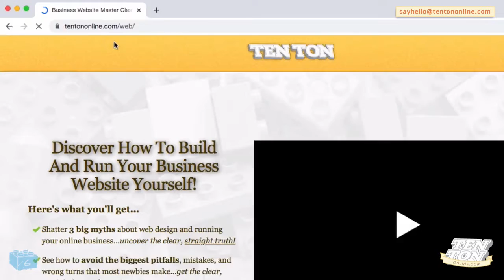Is HTML Easy To Learn - Find Out Fast!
Transcription:

is html easy to learn

Learning HTML is really easy -- you can be up and running in less than an afternoon, believe it or not. There simply isn't that much to it.

I'll tell you how I learned HTML: A long, long time ago I was stuck in Nashua, New Hampshire.

I was teaching a week-long class, and after everyone had gone home at the end of the first day, I was faced with the decision to either go back to my hotel alone and do nothing until class began the next morning...

...or order take-out, hunker down in the empty classroom and finally learn HTML all night long. Well that's what I did -- I told myself, I'm not going back to the hotel until I've learned the basics of HTML!

Admittedly I hit some bumps and obstacles, but pretty soon I was going "Is this all there is? When does it get hard?" I got through the HTML guide I was using, and packed it in and headed back to the hotel way earlier than I thought.

I was both ticked off at myself for putting off something so simple for months and months, and also invigorated that it was all so much simpler than I'd thought!

Believe it or not, but this was way, way back in the late 90s. I've been building websites and running online businesses since! And even though a lot has changed since then, HTML hasn't really.

The basics are still the basics. And looking forward, HTML will be in use for a long, long time to come.

So, HTML is very easy to learn and it ain't going anywhere soon. You might find it a bit challenging if you're not too comfortable with computers or using the internet. But if you're fine with basic word processing, copying and pasting -- that kinda stuff -- then you'll find HTML very easy.